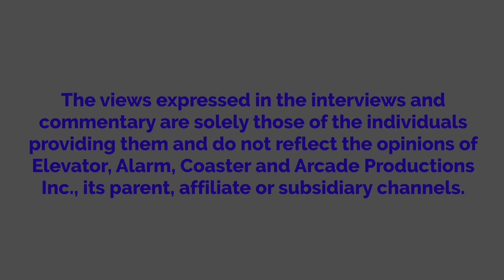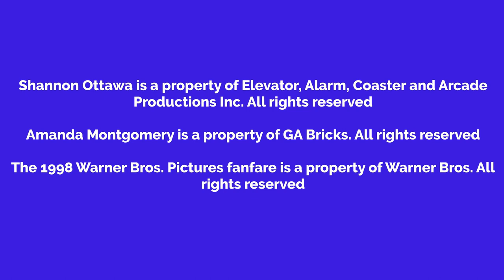Shannon Watches Die Hard With A Vengeance And Gets Grounded